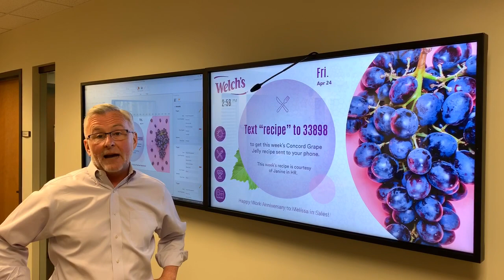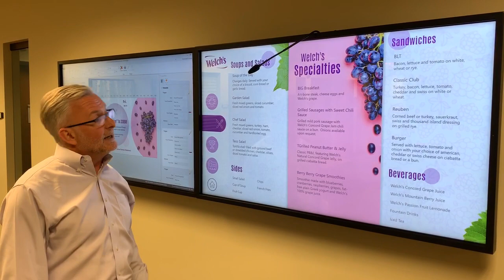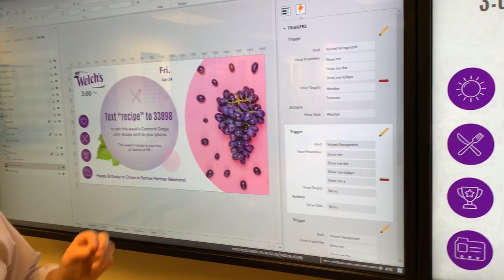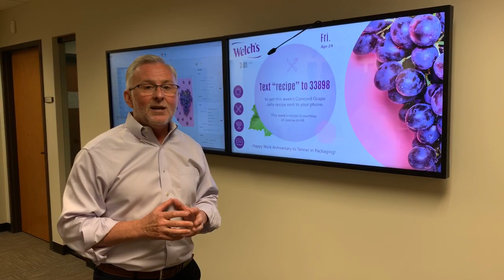Make Any Display Interactive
Our AxisTV Signage Suite digital signage software has a new Voice Recognizer Widget that turns any screen into a hands-free interactive sign. It can be used on single displays, banks of screens and video walls in any environment.

Real-world application of the VRW allows viewers to walk up to any display, ask for the material they want, and then immediately see that content on screen. AxisTV Signage Suite users simply design the various content options, employ the VRW, enter speech triggers, and configure those triggers to launch the appropriate content. Keywords can launch different slides within a layout, or simply hide or show things on the same slide.

The programming behind the widget takes advantage of the built-in speech recognition engine for Windows 10 that’s already in the Visix media player, and doesn’t involve any programmatic adjustments. As such, it doesn’t require any additional fees, internet connectivity, artificial intelligence or other third-party products to work.